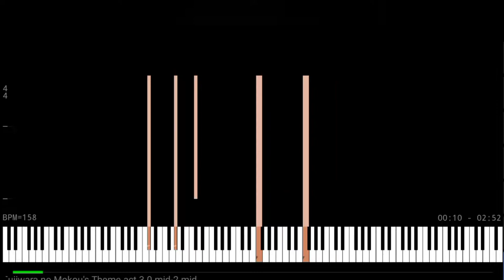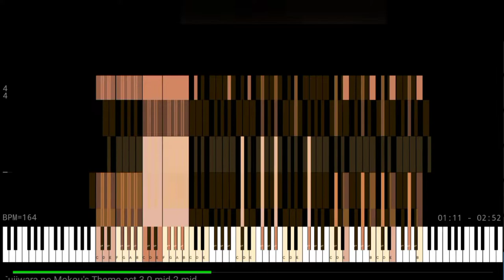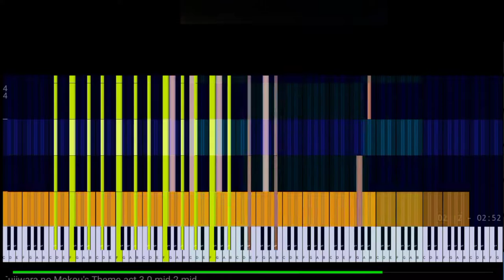달까지 닿아라 불사의 연기 검은악보/Reach for the moon immortal smoke 3.3 million notes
음표 수:3336881
프로그램:Midi voyager
디바이스:모바일
오류 없음

(참고로 Midi voyager 앱은 끊김이 거의 없습니다. 제가 테스트 해 본 결과 100억 개 음표도 오류가 없습니다.)